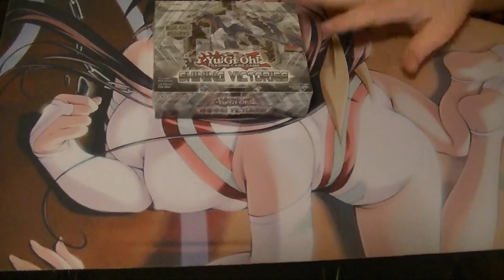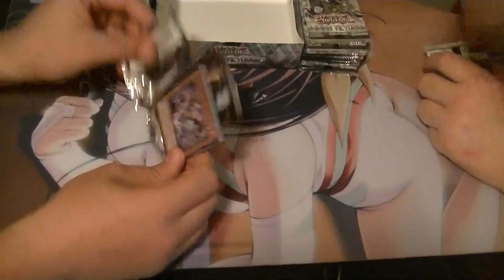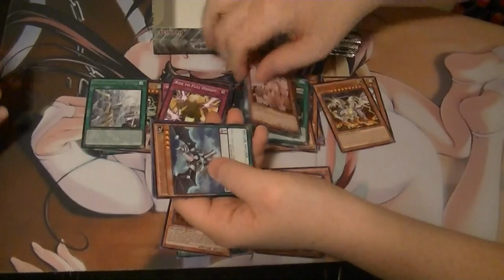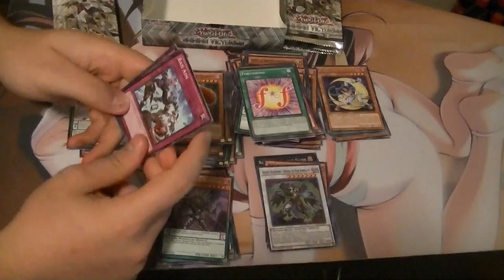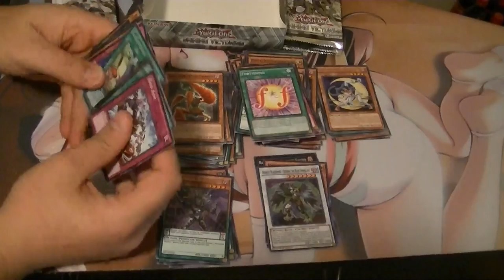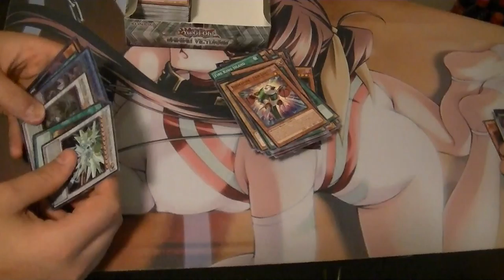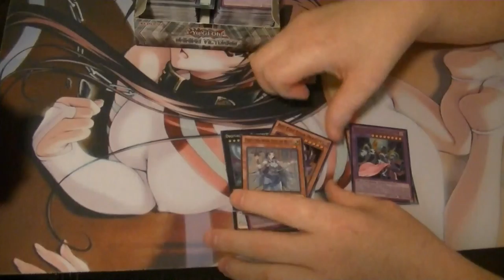Shining Victories Case Opening Box # 8